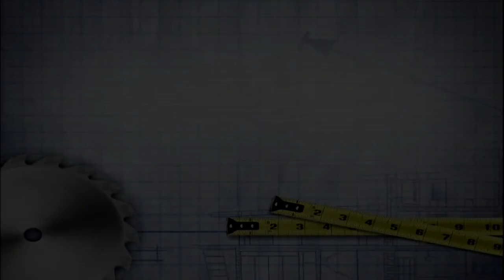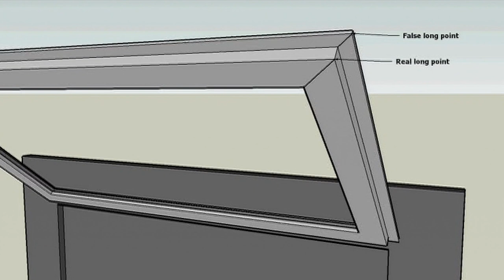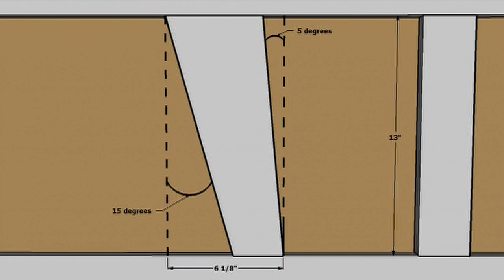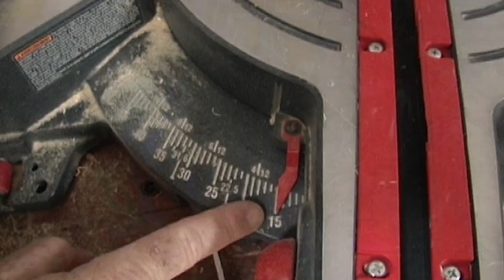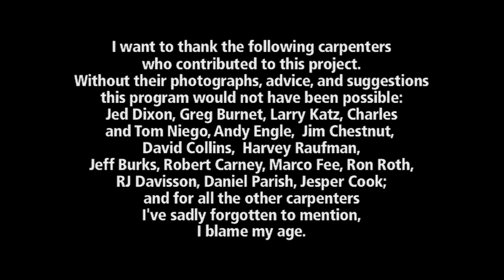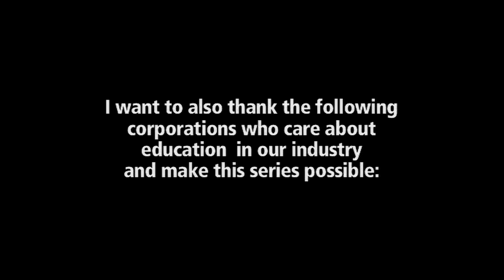WAINSCOTING & PANELING: PROGRAM 7, PART 3, with Gary Katz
Program 7, PART 3, Wainscoting & Paneling, in the 10-program Mastering Finish Carpentry Series by Gary Katz. Available now on YouTube for FREE! The video technology is old, but the professional techniques and tips stand the test of time.

    Content
00:00 Intro
1:29 Rabbeted Panel Molding
7:28 Mitering Rabbeted Panel Molding
15:37 Pre-Assembling Panel Molding
25:38 Making Raised Panels
40:58 Recessed Panel Molding
46:35 Pre-Assembling Recessed Panel Molding
53:57 Creative Craftsman Styles
1:12:15 Craftsman Chair Rail